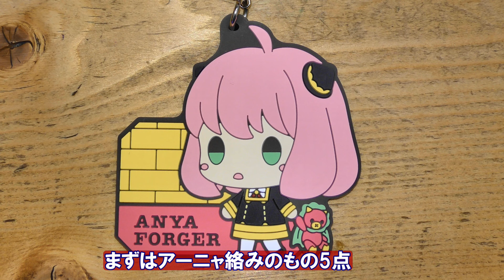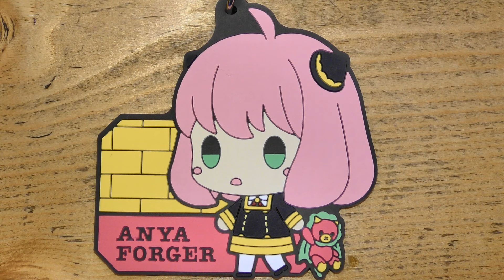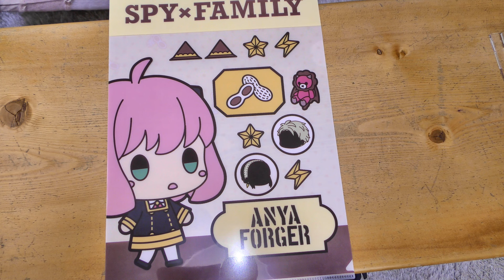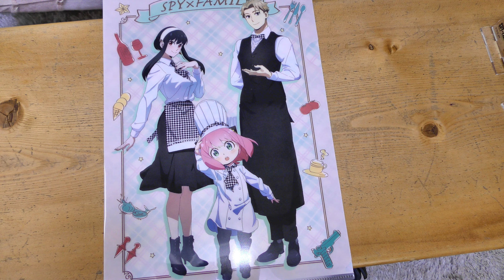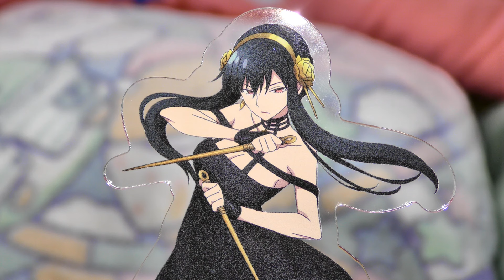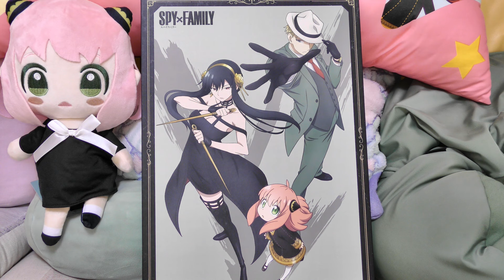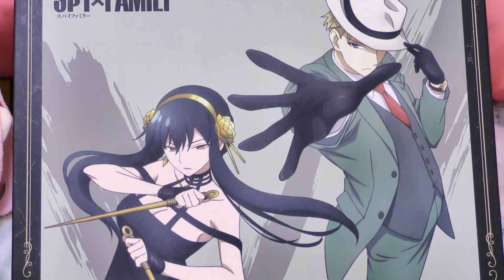【一番くじ】SPY×FAMILY-Lovely Ordinary Days-15回勝負でアーニャグッズが13点！絵柄がかわいい大満足の開封編【SPY×FAMILY】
一番くじ SPY×FAMILY-Lovely Ordinary Days-
先頭に並んだ恩恵はアーニャの絵柄が選び放題なところ
H賞ちょこのっこフィギュアの中身も気になる開封編です😄

　瞬光の切先

SPY×FAMILY
一番くじ SPY×FAMILY
A賞うぉっちんぐてぃーびー♪フィギュア